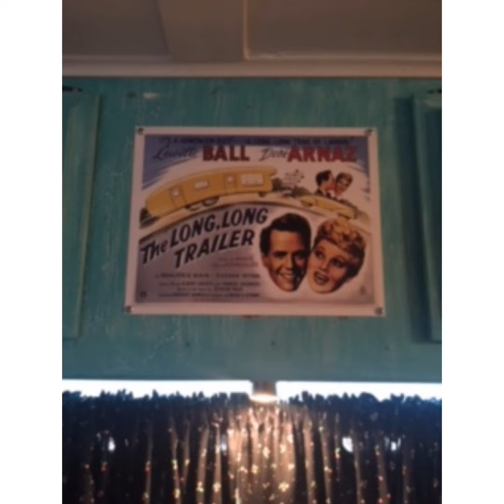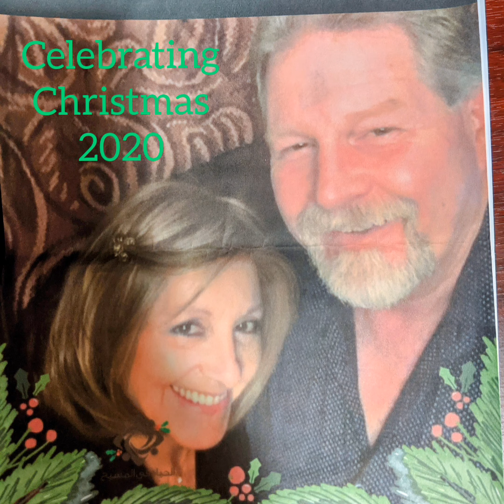Introducing "LUCY"! Owned By Dan & Dianne Who Are Part Of Our YouTube Family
"Lucy" is a Retro 1971 Twilight Bungalow. She's been re-vamped with a 1950's look! The proud owners are members of our YouTube family, Dan and Dianne.